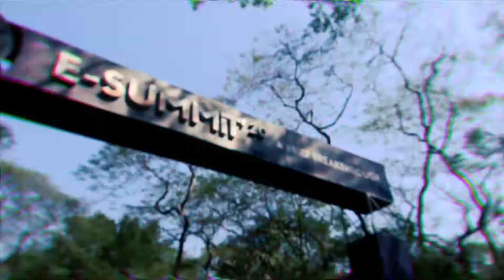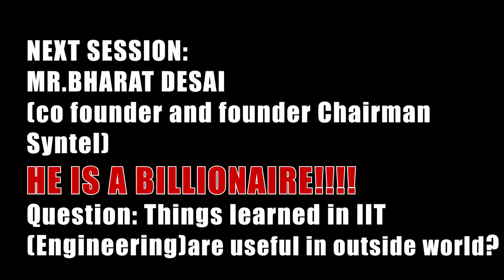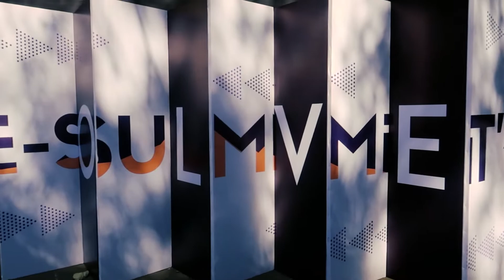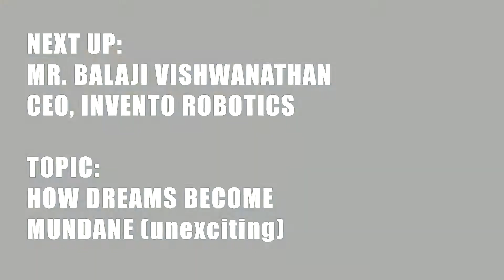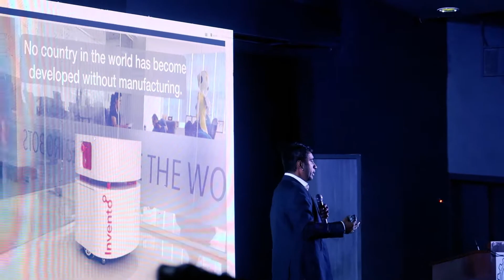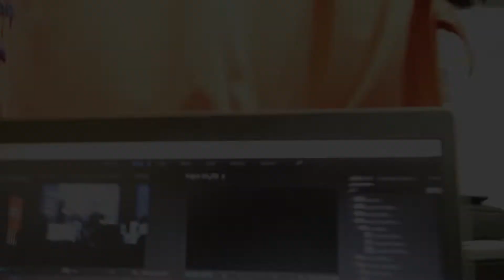ESUMMIT 2020, Youtube India insights and things to be learned from Esummit 2020, IIT bombay Part 1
This video is about the E-summit 2020 by Ecell of IIT Bombay.
If you want some knowledge you can check the comment section for details.

Equipment i use:
Camera :
Canon G7x mark 2

Timeline for the people who want to learn:
1:02 Mr. Bharat Desai (billionaire) on are the things learned in engineering useful?
4:24 Mr. Balaji Vishwanathan-How dreams become Mundane.
5:11 Mr. Satya Raghvan(Youtube India Director) Youtube India revenue Model.
6:53 How can you start youtube and the problem faced.